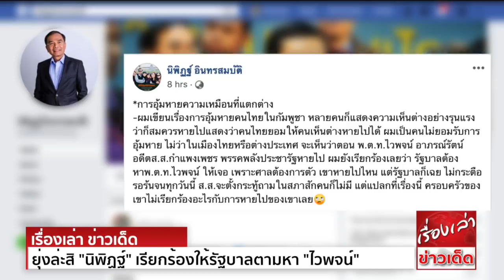ยุ่งล่ะสิ "นิพิฏฐ์" ให้รัฐบาลตามหา "ไวพจน์" ศาลต้องการ "กมธ." เชิญ "ผบ.ตร." ให้ข้อมูล "วันเฉลิม"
นายนิพิฏฐ์ อินทรสมบัติ รองหัวหน้าพรรคประชาธิปัตย์ ได้โพสต์ข้อความลงบนเฟซบุ๊กส่วนตัว ระบุว่า
การอุ้ม ความเหมือนที่แตกต่าง
-ผมเขียนเรื่องการอุ้ม คนไทยในกัมพูชา หลายคนก็แสดงความเห็นต่าง  ว่า ก็สมควร  แสดงว่าคนไทยยอมให้คนเห็นต่าง หาย
ผมเป็นคนไม่ยอมรับการอุ้ม  ไม่ว่าในเมืองไทยหรือต่างประเทศ จะเห็นว่า ตอน พ.ต.ท.ไวพจน์ อาภรณ์รัตน์ อดีตส.ส.กำแพงเพชร พรรคพลังประชารัฐ
ผมยังเรียกร้องเลยว่า รัฐบาลต้องหาพ.ต.ท.ไวพจน์ ให้เจอ เพราะศาลต้องการตัว เขา ไปไหน แต่รัฐบาลก็เฉย ไม่กระตือรือร้น จนทุกวันนี้ ส.ส.จะตั้งกระทู้ถามในสภาสักคนก็ไม่มี
แต่แปลกที่เรื่องนี้ ครอบครัวของเขาไม่เรียกร้องอะไร  เลย

ด้าน ‘กมธ.กฎหมาย’เชิญ 9 บุคคลให้ข้อมูล  วันเฉลิม 17 มิ.ย.นี้ รับเรื่อง ไล่ประมงลูกหอย ยันช่วยปชช.ทุกเรื่อง ไม่ใช่แค่ท้าทาย
‘โบว์’ แจงคืบหน้าช่วย‘หมู่อาร์ม’
ที่รัฐสภา นายรังสิมันต์ โรม ส.ส.บัญชีรายชื่อพรรคก้าวไกล ในฐานะโฆษกคณะกรรมาธิการการกฎหมาย(กมธ.) การยุติธรรม และสิทธิมนุษยชน แถลงถึงความคืบหน้า
การประชุมกมธ.การกฎหมายฯ วานนี้ (11มิ.ย.) ซึ่งเป็นการประชุมนัดพิเศษ เพิ่มเติมจากการประชุมประจำสัปดาห์ เพื่อพิจารณาวางกรอบแนวทางการทำงาน และสรุปรายชื่อหน่วยงานรัฐบาล
ที่จะเชิญมาให้ข้อมูล จากกรณี ในประเทศกัมพูชา ของนายวันเฉลิม สัตย์ศักดิ์สิทธิ์ นักเคลื่อนไหวทางการเมืองชาวไทย ว่า
ที่ประชุมได้มีมติเชิญบุคคลมาให้ข้อมูลต่อกมธ.ฯ ในวันที่ 17 มิ.ย.นี้ ได้แก่
1.ปลัดกระทรวงการต่างประเทศ
2.ปลัดกระทรวงยุติธรรม
3.ผู้แทนจากสำนักงานอัยการสูงสุด
4.ผู้บัญชาการตำรวจแห่งชาติ
5.พล.ต.บุรินทร์ ทองประไพ
6.ประธานคณะกรรมการจัดการเรื่องราวร้องทุกข์
7.เอกอัครราชทูตไทยประจำกรุงพนมเปญ
8.นายบาดาร์ ฟารุค ผู้แทนจากสำนักงานข้าหลวงใหญ่ผู้ลี้ภัยแห่งสหประชาชาติ
และ 9.นายสุณัย ผาสุข ผู้แทนจากฮิวแมนไรท์ วอทซ์
ขอให้สื่อมวลชนช่วยกันติดตามกรณีนี้ เพื่อหาความยุติธรรมให้นายวันเฉลิมด้วย

นายรังสิมันต์ กล่าวด้วยว่า นอกจากนี้ นายสิระ เจนจาคะ ส.ส.กทม. พรรคพลังประชารัฐ ในฐานะกรรมาธิการ(กมธ.)ป้องกันและปราบปราม การทุจริตประพฤติมิชอบ
ได้ยื่นร้องเรียนกรณี ไล่ชาวประมงพื้นบ้านที่กำลังเก็บ ลูกหอย บริเวณอ่าวบ้านดอน จ.สุราษฎร์ธานี ทางกมธ.การกฎหมายฯ จะรับเรื่องนี้ไว้พิจารณาด้วย
ซึ่งเราไม่ได้ทำแต่เรื่องกองทัพ หรือท้าทายผู้มีอำนาจ เพียงอย่างเดียว แต่เราทำทุกเรื่องที่เกี่ยวกับประชาชน เพื่อแก้ไขปัญหา

ด้านน.ส.ณัฏฐา มหัทธนา นักเคลื่อนไหวสิทธิมนุษยชน ในฐานะคณะทำงานตรวจสอบข้อเท็จจริง กรณีส.อ.ณรงค์ชัย อินทรกวี หรือหมู่อาร์ม เสมียนงบประมาณ สังกัดศูนย์ซ่อมสร้างสิ่งอุปกรณ์
กรมสรรพาวุธทหารบก ออกมาเปิดโปงการทุจริตเบี้ยเลี้ยงทหาร ของผู้บังคับบัญชาในหน่วยงาน แถลงถึงความคืบหน้าคณะทำงานฯว่า
คณะทำงานฯได้มีมติตั้ง นายอาดิลัน อาลีอิสเฮาะ ส.ส.ยะลา พรรคพลังประชารัฐ เป็นประธานคณะทำงานฯ ซึ่งเราจะตรวจสอบใน 3 ประเด็น คือ
1.มีการทุจริตเบี้ยเลี้ยงทหารจริงหรือไม่
2.หมู่อาร์ม
และ 3.การกล่าวหาหมู่อาร์มว่าหนีทหาร
ซึ่งเราต้องทำงานแข่งกับเวลาในการหาข้อเท็จจริง เนื่องจากหมู่อาร์มก็ถูกแจ้งข้อกล่าวหาว่าหนีทหาร นอกจากนี้ในวันที่ 19 มิ.ย.นี้ คณะทำงานฯจะเชิญตัวแทนจาก
คณะกรรมการป้องกันและปราบปราม การทุจริตแห่งชาติ(ป.ป.ช.) มาให้ข้อมูลหลักฎหมายในการคุ้มครองพยาน และความคืบหน้าคำร้องที่ได้ยื่นต่อป.ป.ช.ไปก่อนหน้านี้
และในช่วงบ่ายวันเดียวกัน จะเชิญหมู่อาร์มเข้าให้ข้อมูลเพิ่มเติม